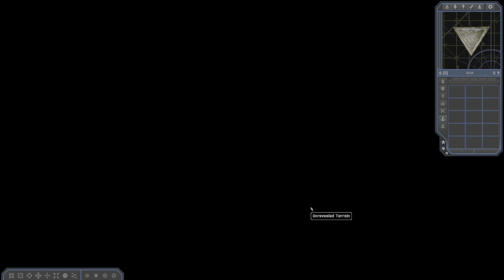openra combined arms 0.93 usa (me) vs psi-corps brutal ai 65 handicap